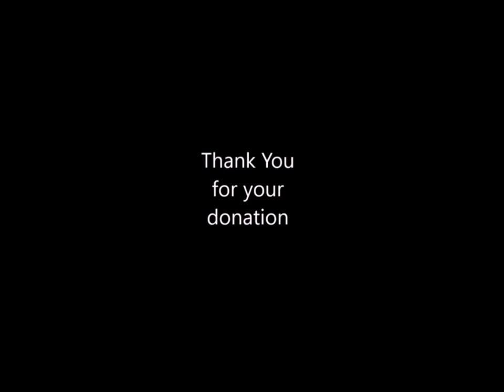Battle of Crete Sfakia To Suda Bay walk for SSAFA - Day One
Day one of our 3 day walk over the White Mountains from Sfakia to Suda Bay war cemetery in WW2 uniform, tin helmet webbing and pack in aid of the Armed Forces Charity, SSAFA and lay wreaths for our respective regiments. Mission complete.